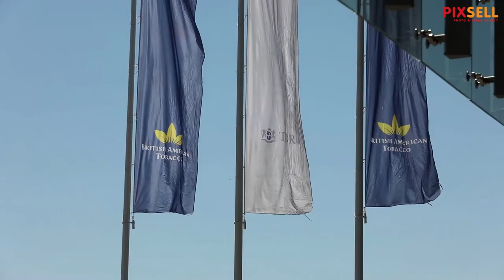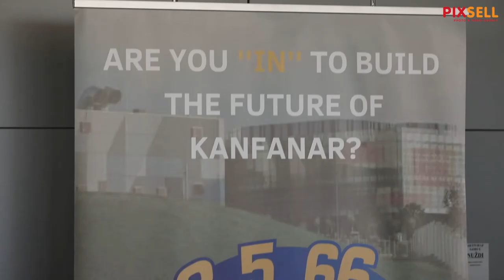Plenković s čelnicima BAT-a razgovarao o zatvaranju tvornice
Nakon što je nedavno duhanski div BAT najavio mogući odlazak iz Istre gdje ima svoju tvornicu u Kanfanaru zbog nezadovoljstva poduzetničkom klimom, danas se tijekom svog posjeta Istri premijer Andrej Plenković sastao s čelnim ljudima te tvrtke. Nakon podužeg sastanka samo je najavio da će se razgovori nastaviti, i to nakon izbora.